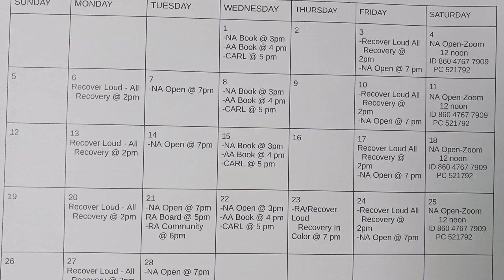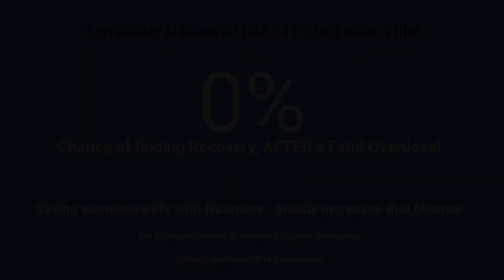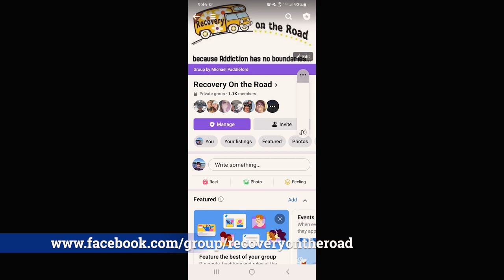Recover Loud - Season 3 Episode 3